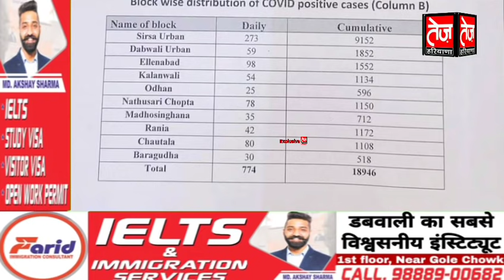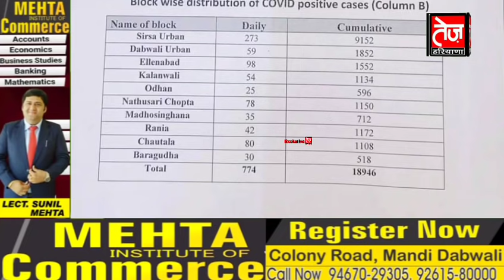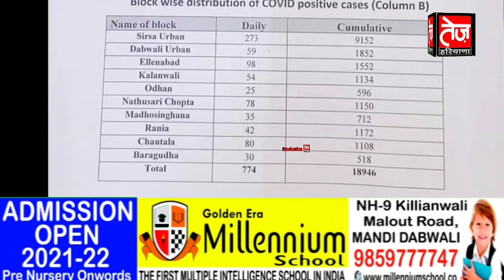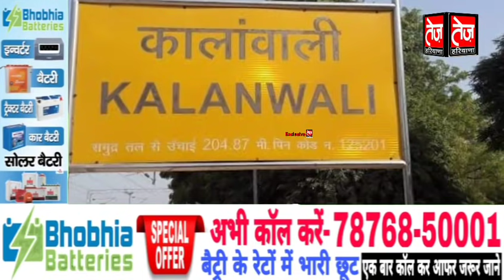सिरसा ऐलनाबाद चौटाला चौपटा वासियों के लिए आई बुरी खबर, ये कैसी मुसीबत, जानिए पूरी कोरोना रिपोर्ट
जोगेवाला धरना
चौटाला 6 लाइन हाइवे
dabwali valmiki chowk
dabwali sigret chori
bidi chori dabwali
taja news dabwali
dabwali city
mandi dabwali
sirsa all news sirsa news sirsa ki khaber sirsa ki taja news sirsa news news sirsasirsa taja newssirsa updatesirsa news updatesirsa breaking newssirsa big breakbig breaking sirsasirsa news teztej news sirsasirsa top newstoday sirsasirsa todaysirsa good newssirsa samacharsirsa agriculture newssirsa dera newsdss sirsasirsa big newssirsa aajaajtak sirsasirsa dailysirsa daily newsrojana sirsasirsa citysirsasirsa sirsarania newsrania cityrania breaking newsrania ki taja newsrania me aajrania ranjeet singhrania daily newsrani big newsellenabad newsellenabad big news  ellenabad daily newsellenabad ki taja khaberellenabad  khaberellenabad  todayellenabad samacharellenabad  ellenabad ellenabad  latest newsellenabad  cityellenabad  sirsa raniaellenabad  raniakalanwali news kalanwali latest news   kalanwali good newskalanwali updateskalanwali big newskalanwali taja newskalanwali  newspaperkalanwali  news todaytoday news kalanwali  nathusari chaupta news  nathusari chaupta taja newsnathusari chaupta updates

dabwali transformer chori
transformer chor giroh
dabwali jogewala
alikan
mattdadu
nilanwali
pinddabwali
choridabwali
dabwali vikas manch
press conference vikas manch
dabwali raju dhaba
dabwali sweeping machine
dabwali sweeping
mandi dabwali chori
khet me chori
police dabwali
dabwali me kuda
dabwali ki rojana news
dabwali prime time
tez haryana
tej Haryana
dabwali breaking news

dabwali bus stand
bus stand dabwali
try city dabwali
dabwali principal commit suicide
dabwali skool prinsipal
dabwali taja news
news update dabwali
dabwali news
all type news dabwali
rania dabwali
Dabwali ki badi news
Dabwali news
News of dabwali
Mandi dabwali city
City dabwali
Police thana dabwali
Dabwali police
Sadar thana dabwali
Mandi dabwali police
Dabwali all news
Dabwali latest news
Dabwali gol bazar
Dabwali mina bazar
Dabwali colony road
Dabwali chautala road
Dabwali anaj mandi
Dabwali ward news
Dabwali temple news
Dabwali sdm office
Dabwali ki taja news
Taja news dabwali
dabwali kabeer basti
dabwali mahak kanad
mahak kand dabwali
dabwali kabeer basti news
news of dabwali
live of dabwali
mandi dabwali live news
rambag fatak dabwali
Clean city dabwali
Dabwali accident news
Dabwali murder news
Dabwali news paper
News paper of dabwali
Mandi dabwali live
jogeala village
village jogewala
ganv jogewala
jogewala dharna
डबवाली की सड़कें
dabwali road
dabwali new road
dabwali to janewali
dabwali to chautala
dabwali to hoti wala
dabwali to masitan
dabwali to bijjuwali
dabwali to asakhera
dabwali to sangria
lohagarh rub
डबवाली बनेगा जिला
जिला बनेगा डबवाली
मंडी डबवाली ताजा न्यूज़
हरियाणा न्यूज़
विधानसभा में अमित सिहाग
dabwali colony road
dabwali kilomitar road vardat
dabwali colony road news
colony road dabwali
dabwali yuvaon me jhadap
colony road jhadap
dabwali me hangama
koloni road hangama
डबवाली में प्रिंसिपल ने खाया जहर
डबवाली सुसाइड मामला
prinsipal sucide metter dabwali
dabwali principal aatmhatya
dabwali latest police news
dabwali city thana
aaj pulis ki news
rajkumar mehta sucide case
dabwali principal case news
mandi killianwali
killianwali resort news
police red in kilianwali
dabwali killianwali news
raj preet sesort chhapa
kilawali news dabwali
punjab dabwali news
rajpreet sesort police red
police chowki killanwali

gopal kanda
gopal kanda in vidhanasabha
kanada speech vidhanasabha
gopal goyal kanda
sirsa ml kanda
sirsa vidhayak
avishvas prastav gopal kanda
कांडा का होगा विरोध
गोपाल कांडा का विरोध
sirsa me gopal kanda
kanda ka kisan karenge virodh
sirsa me kisan protest
latest news sirsa
pc kisan
sirsa breaking news
gopal kanda ka hoga virodh
sirsa ki taja news
taja news sirsa
sirsa me bank karmi agva
sirsa badagura
badaguda police
sirsa news bank
bank manager agvaa
bank manager kidnapping
sirsa me bank karmi se 7 lakh
kalanwali me lakkarwali
lakkdanwali bank pnb
pnb bank lakkadanwali sirsa
badagura thana
pnb bank kala wali
corona sirsa
dabwali corona report
nathusari chaupta
odhan dabwali
chautala corona updates
dabwali corona report
sirsa corona update
korona sirsa
pawan beniwal congress me shamil
pawan beniwal ne chhodi bjp
rania korona news
odhan korona news
ellenbaad korona news
madhosinghana korona news
कोरोना से बड़ी अपडेट
सिरसा के लिए खुशखबरी
ellenbaad ki taja report
nathusari chaupta ki report